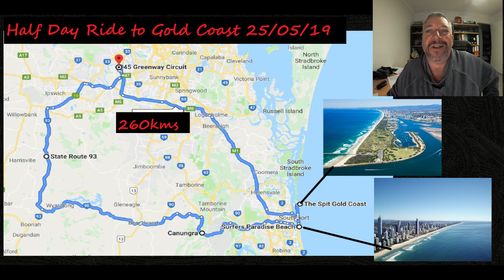Glav's World Ride to Surfers Paradise/Gold Coast Queensland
I wanted to show something new for our Ride so decided to go down to Surfers Paradise on the Gold Coast. I did not want to go down the M1 as it’s a 4 lane highway and boring as Bat Shit. Instead we rode out the M5 past Ipswich and took the Peaks Crossing exit From there we went through Beaudesert and on to Conungra, then all the way to Surfers Paradise and The Spit. All up about 270kms.